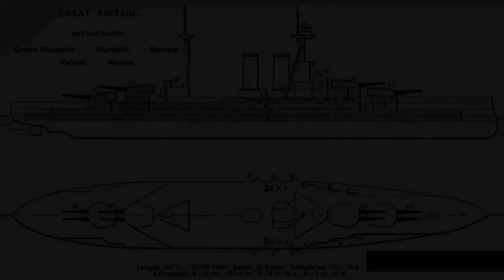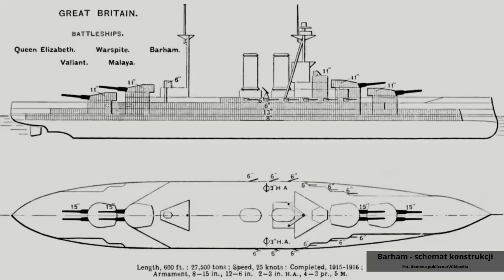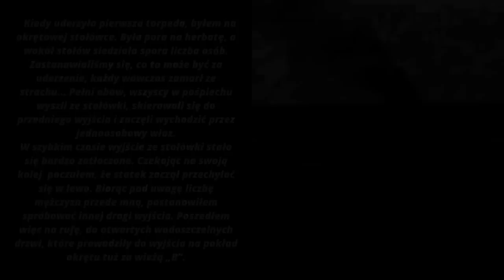II wojna światowa. Pancernik Barham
Link do mojej autorskiej książki "U-Booty. Niesamowite misje II wojny światowej"
Darmowy fragment mojej książki "U-Booty. Niesamowite misje II wojny światowej"
Jeżeli doceniasz moją pracę i chciałbyś wesprzeć mą twórczość, możesz to zrobić poprzez postawienie mi symbolicznej kawy, klikając w ten
Serdecznie dziękuję.
25 listopada 1941 roku na Morzu Śródziemnym nieopodal północno-zachodnich wybrzeży Egiptu szlak morski przemierzała silna grupa brytyjskich okrętów wojennych, której głównym celem miał być atak na włoskie konwoje płynące do Afryki Północnej. W skład tej grupy wchodziły trzy stare pancerniki, za których bezpieczeństwo odpowiadała eskorta w postaci aż ośmiu niszczycieli. Wydawało się, że pancerniki są bezpieczne, a na atak na któryś z nich mógłby zdecydować się tylko ktoś, którego odwaga graniczyła z szaleństwem… Jednak dotychczasowy przebieg bitew morskich podczas II wojny światowej udowodnił, że w niemieckiej Kriegsmarine  nie brakowało odważnych dowódców U-Bootów, a  tego dnia załoga pancernika HMS „Barham”, miała się przekonać o tym osobiście…